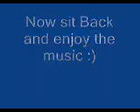Dirty Plants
A list of Plants that look like dirty things!